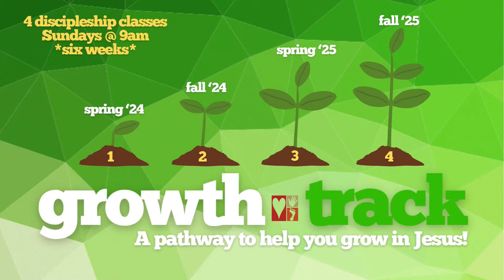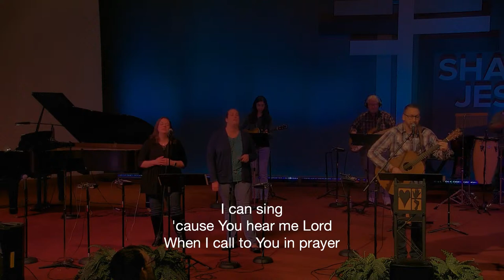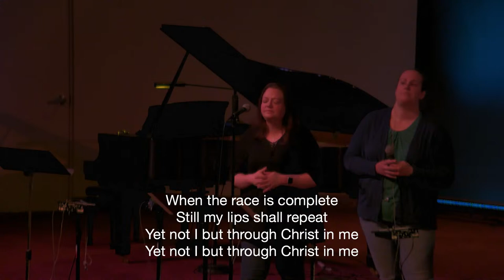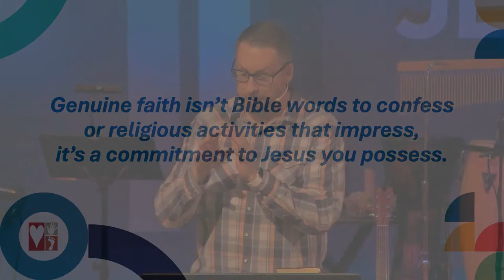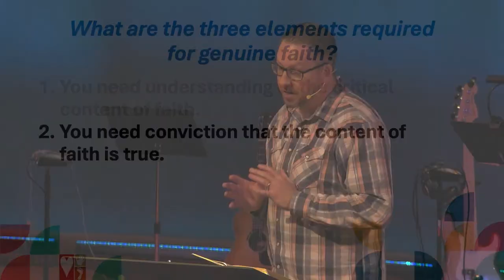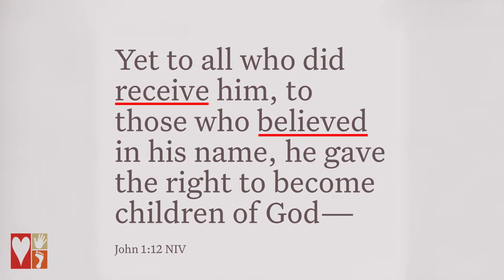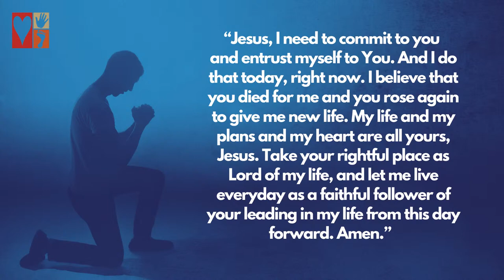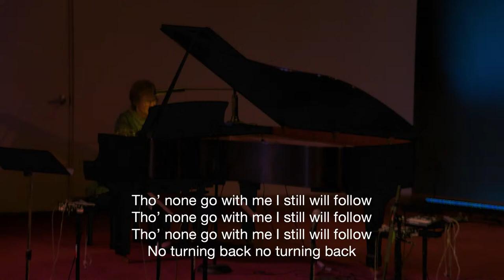Morning Worship Livestream- March 17, 2024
**This live stream event will begin Sunday March 17, 2024 at 10am**

We invite you to worship with us online this Sunday by using this streaming event.